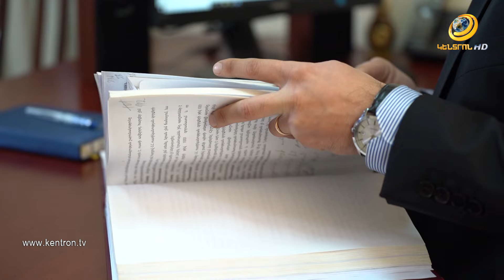Առանց վարորդական վկայականի մոպեդ են վարում, արդյունքում վթարների ցուցանիշը ավելանում է